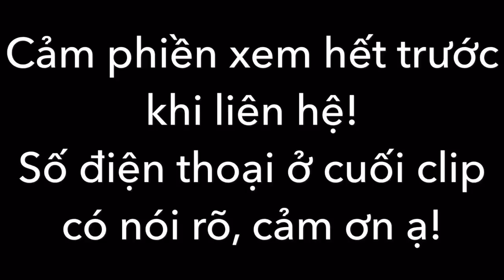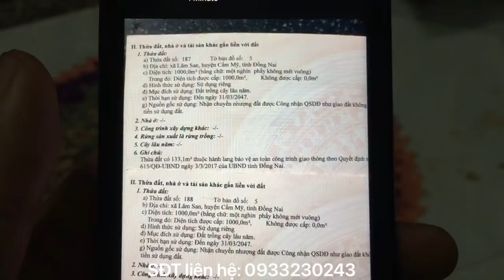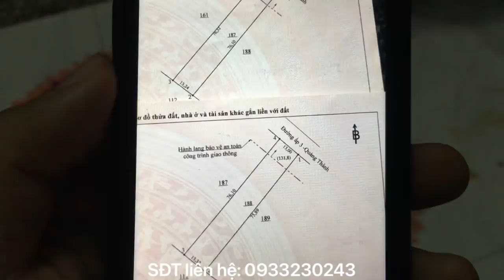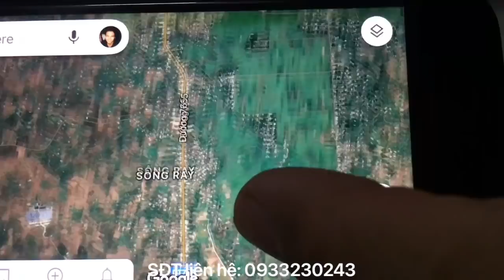Bán nhà vườn 2000m2 đường nhựa rộng đẹp khu dân cư đông đúc ở Đồng Nai lên thổ cư được